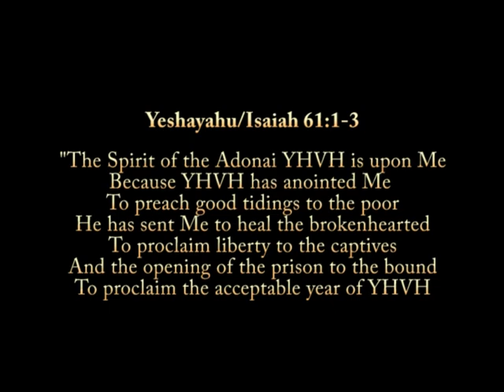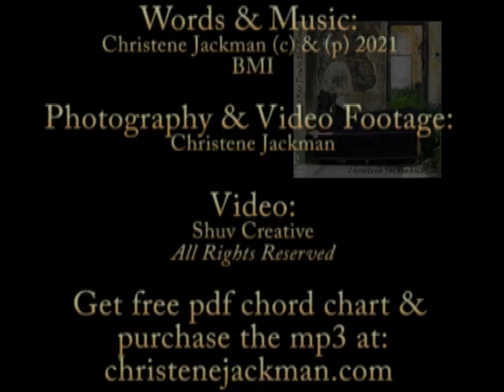Song, This Far Down the Road, Christene Jackman, depression, dysfunctional childhood and healing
This Far Down the Road. Words & Music by Christene Jackman. Addresses the issue of childhood trauma, e.g., being the Adult Child of an Alcoholic. Don't stay in your woundedness, the vortex of pain. Help and Healing is waiting for you. Let God re-parent you.

~ Free PDF Chord Chart/Lyrics
~ Purchase the MP3 download
~ Purchase the music video download

LYRICS
"THIS FAR DOWN THE ROAD"
Words & Music by: Christene Jackman ©&(p) 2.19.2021

Rock a bye Tree Top Baby ~ The wind will surely blow
Mind the Bough that breaks ~ and the route it takes
Crashing through your soul

It's tough to get past the past ~ When it drags you back to play
Sick charades of yesterday ~ And here I am again
Riding on rims, dodging the limbs ~ Feeling the Fear
Never thought I'd still be here ~ This far down the road

Tick-a-Tock Tree Top Baby ~ The clock chimes time to grow
Find the "How." Awake! ~ No matter how it aches
Time to be made whole

Though it's tough to get past the past ~ When it drags you back to play

Tehilim/Psalms 34:18, "The LORD is near to the shattered hearted and saves the contrite in spirit."
Tehilim/Psalms 27:10-11, "When my father and my mother have forsaken me, then the LORD will gather me up. Teach me Your Way Oh LORD."
Tehilim/Psalms 17:8, "Keep me as the apple of Your eye; hide me in the shadow of Your wings."

Though I've come a long, long way
Yes, I've come a long, long way
There's still a few tough miles to go
And it warms my heart to   know
There'll be two shadows on that road

If you enjoy the music, please feel free to comment, like, and subscribe :) It's one way you can support the music :) Purchasing the MP3's and music videos at http helps, too :) You are an integral part of keeping the music flowing.

ALSO: Find Messianic praise & worship music and videos by songwriter/singer Christene Jackman here on her YouTube Channel Some songs are in English and deal with everyday life issues, but most of her focus has been presenting psalms and other Scripture set to music by Jackman and sung in biblical Hebrew. Some in English and biblical Hebrew. As a study tool for learning and memorizing Biblical Hebrew, Christene Jackman decided to include to her songwriting repertoire setting Scripture to music, mainly the Psalms and Prophets, and singing it in the original language: Biblical Hebrew. You can contact, support, purchase MP3 messianic praise & worship songs and more, plus her music video downloads at the official Christene Jackman

ALSO: Jackman hosts the talk show, "The Shuv Show," her other channel on YouTube, where Chris discusses insights and observations from the Bible regarding living out the Written Torah, as the Lifestyle of the Redeemed Community which is based on forever Covenant(s) found in the Bible. As the writers of the Bible: Genesis through Revelation, were all Hebrew, and Near Eastern Hebrew thinkers, inspired by the Ruach HaKodesh, the Spirit of Holiness/Holy Spirit, studying Scripture from the mindset of God's Culture sheds exciting new light on the Ancient Path.